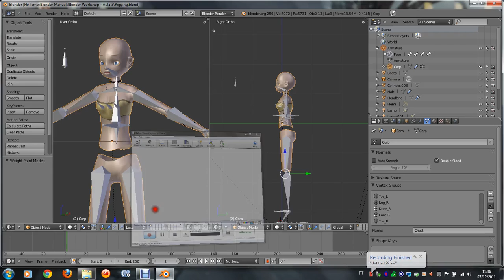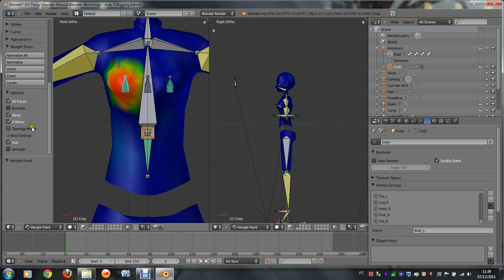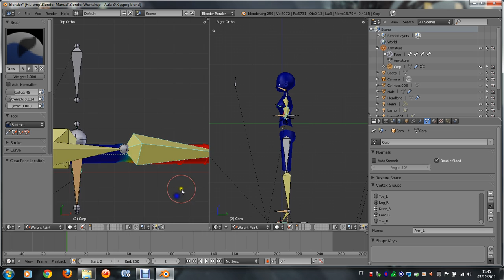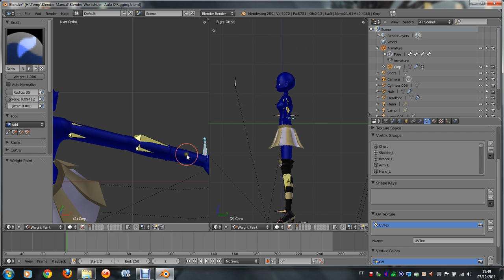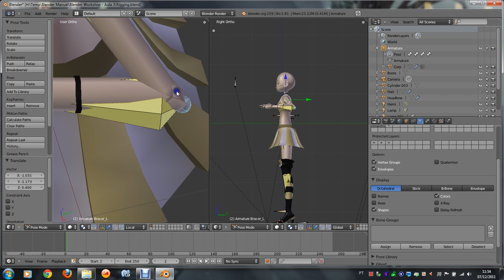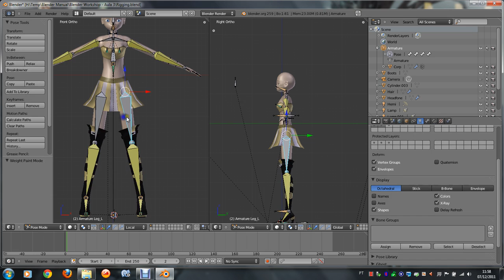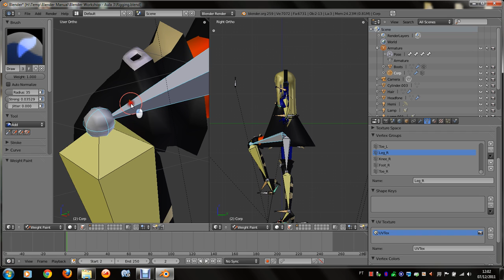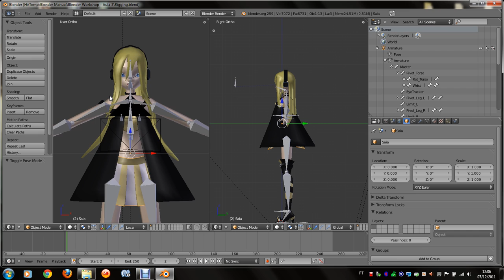Blender Workshop 3-7 Rigging Parte 6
Video-Aula do Blender
Estas aulas que terão como produto final uma Animação 3D.